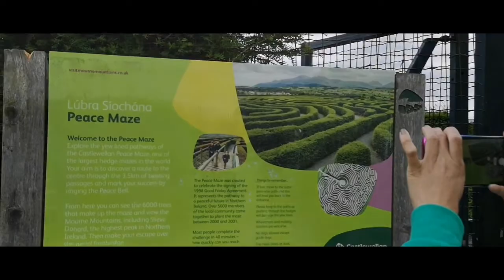THE PEACE MAZE | CASTLEWELLAN | NORTHERN IRELAND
Our funny adventure in;

THE PEACE MAZE

Castlewellan Forest park's 'Peace Maze' was commissioned in 1998 and in 2000 and 2001 over 4000 school children and 1000 people attended community planting days to plant the maze's 6000 yew trees.

The design for the maze was conceived by Beverley Lear of Lear Associates who used the best idea's from thousands of children's designs that were submitted at the time.

The maze is one of Northern Irelands fastest growing tourist attractions, with over 240,000 visits between the opening date in September 2001 and June 2004.

The whole maze covers nearly 3 acres and has 2.18 miles of pathway.

Until 2007 the Peace Maze was the largest permanent hedge maze in the world and held the guinness world record. The current record holder is the 'Pineapple Garden Maze' in Hawaii with 2.46 miles of pathway.

Upon solving the maze there is a bell to ring at the centre. This bell is considered to be one of the most frequently rung bells in Ireland, with over half a million rings every year.